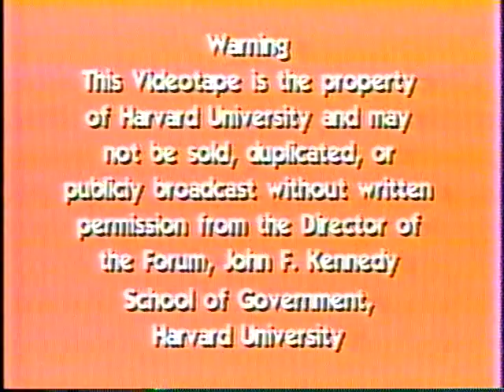The Crisis of Global Capitalism: Open Society Endangered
Date: Monday, November 30, 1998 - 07:00PM